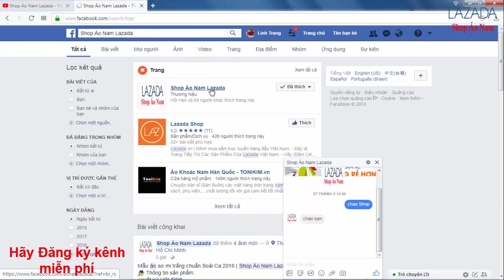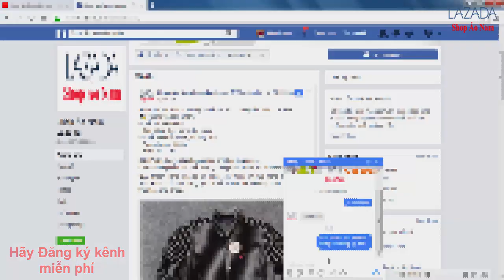Áo Sơ Mi Nam Trắng Họa Tiết Hoa Văn Độc Lạ Cá Tính - Mã A55 | Shop Áo Nam Lazada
Áo Sơ Mi Nam Trắng Họa Tiết Hoa Văn Độc Lạ Cá Tính 2018. Thu hút mọi ánh nhìn.
►BẠN HÃY TRUY NHANH TAY TRUY NHẬP TRANG WEP:
►THOẢ SỨC MUA SẮM - TỰ TIN TRƯỚC MỌI NGƯỜI
►Hoặc Quý Khách Hàng có thể xem nhiều mẫu áo đẹp tại wepsite:
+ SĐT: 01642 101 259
Áo Sơ Mi Nam Trắng Họa Tiết Hoa Văn Độc Lạ Cá Tính 2018
_Thế Giới Của Bạn - Thoả Sức Mua Sắm - Mặt Hàng Đa Dạng_